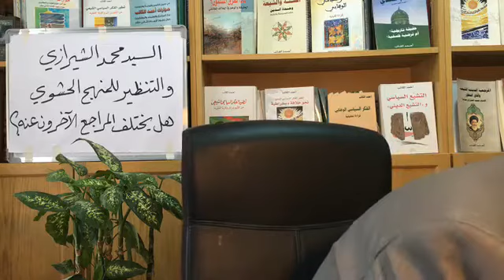السيد محمد الشيرازي والتنظير للمنهج الحشوي الاخباري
احمد الكاتب: مختص بالفكر السياسي الاسلامي السني والشيعي والوهابي، ويعنى بالديمقراطية والوحدة والتجديد
تطور الفكر السياسي الشيعي من الشورى الى ولاية الفقيه، الامام المهدي حقيقة تاريخية؟ أم فرضية فلسفية. تطور الفكر السياسي السني نحو خلافة ديمقراطية، جذور الاستبداد في الفكر السياسي الوهابي. السنة والشيعة وحدة الدين خلاف السياسة والتاريخ، الشرعية الدستورية مقارنة بين ايران والسعودية، التشيع السياسي والتشيع الديني. حوارات مع العلماء حول وجود المهدي، المرجعية الدينية الشيعية وآفاق التطور، الشيرازي نموذجا. لماذا تفرق المسلمون، الحقيقة والوهم في الخلاف الطائفي احمد الكاتب: مختص بالفكر السياسي الاسلامي السني والشيعي والوهابي، ويعنى بالديمقراطية والوحدة والتجديد
تطور الفكر السياسي الشيعي من الشورى الى ولاية الفقيه، الامام المهدي حقيقة تاريخية؟ أم فرضية فلسفية. تطور الفكر السياسي السني نحو خلافة ديمقراطية، جذور الاستبداد في الفكر السياسي الوهابي. السنة والشيعة وحدة الدين خلاف السياسة والتاريخ، الشرعية الدستورية مقارنة بين ايران والسعودية، التشيع السياسي والتشيع الديني. حوارات مع العلماء حول وجود المهدي، المرجعية الدينية الشيعية وآفاق التطور، الشيرازي نموذجا. لماذا تفرق المسلمون، الحقيقة والوهم في الخلاف الطائفي